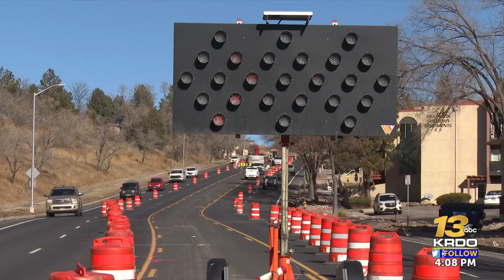Traffic impacts expected during a major project on the west side of town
A major traffic project is happening on Frontmore Road on the west side of Colorado Springs.  | Read the full story